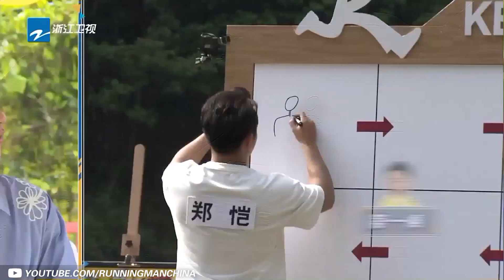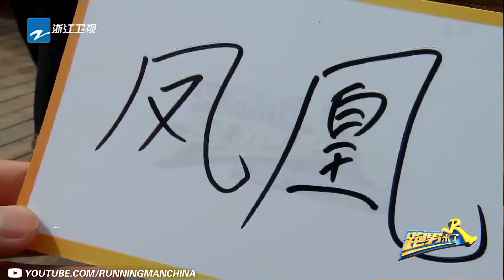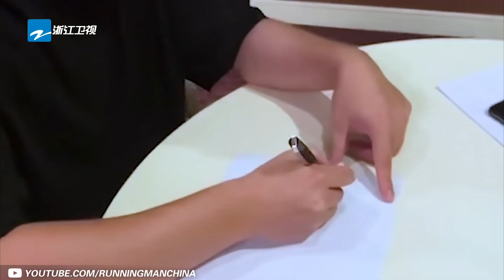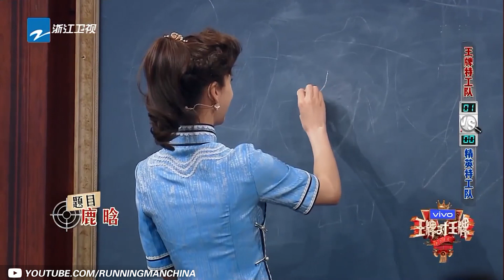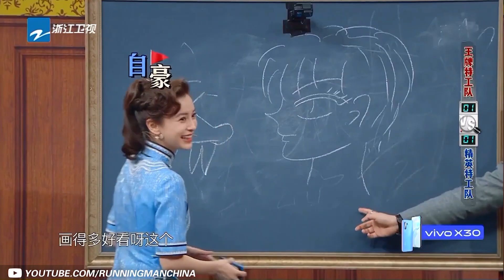【讨论专区】有一种友谊叫baby和郑恺！一个不会画画 一个音痴？ 度过七年的神仙友情《奔跑吧4》Keep Running 特辑 [ 浙江卫视官方HD ]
《奔跑吧第四季》是浙江卫视推出的户外竞技真人秀，由浙江卫视节目中心制作，李晨、Angelababy（杨颖）、郑恺、沙溢、蔡徐坤、郭麒麟、黄旭熙、宋雨琦担任固定主持，黄旭熙、宋雨琦因新冠疫情原因后期回归。